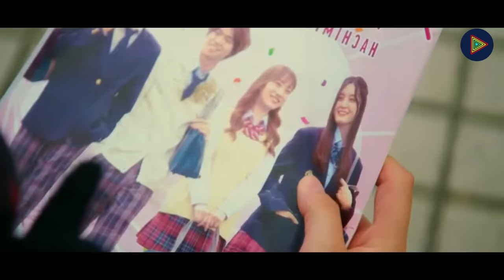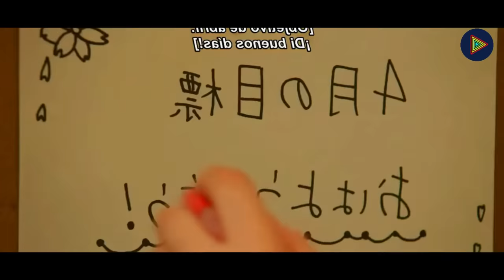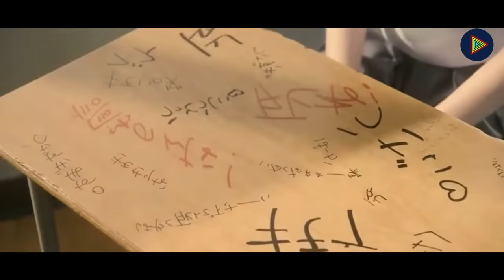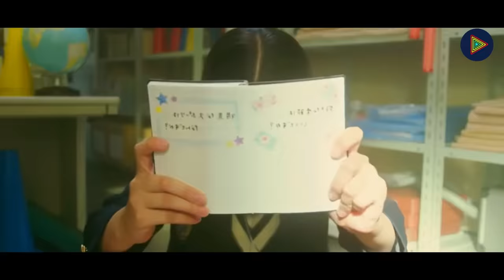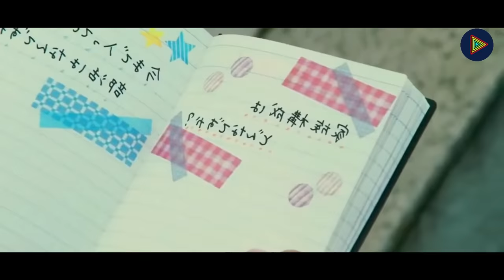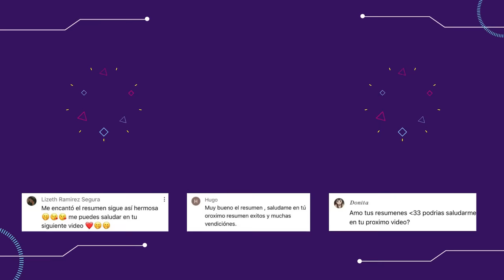EL CHICO POPULAR SE ENAMORA DE LA CHICA A LA QUE HACEN BULLÝ1NG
Película: Honey lemon soda
El chico más popular de la escuela se enamora de ella